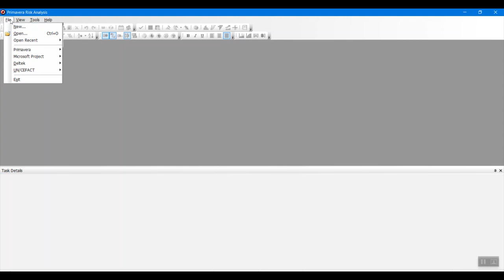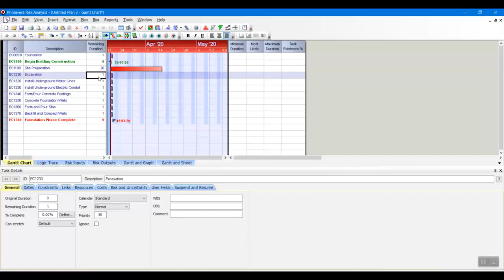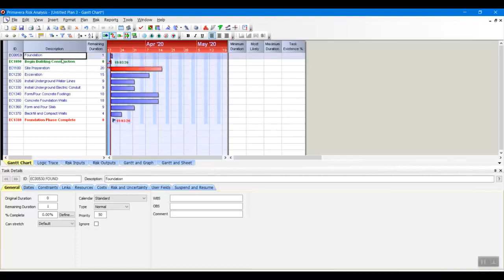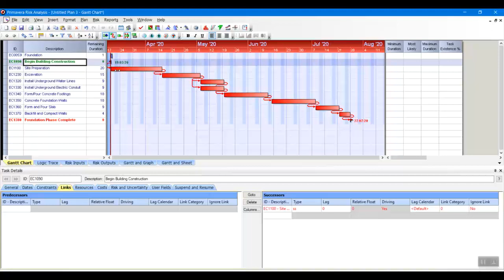Creating a schedule in Primavera Risk Analysis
This tutorial explains how to create a schedule in Primavera Risk Analysis from scratch.